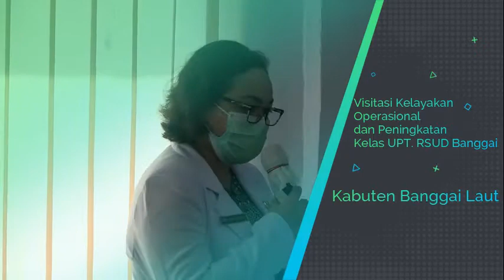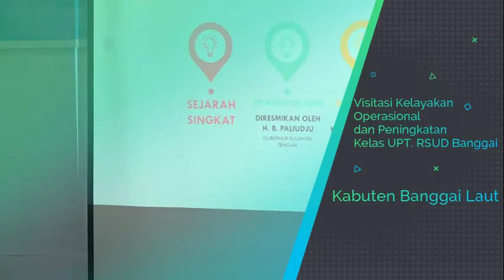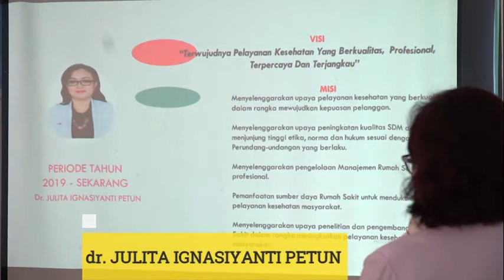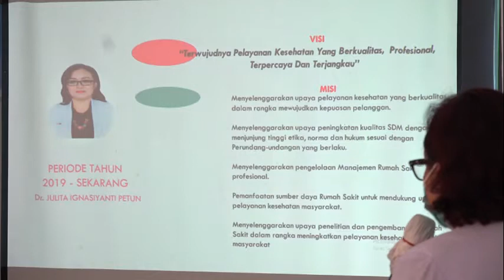Visitasi Kelayakan Operasional dan Peningkatan Kelas UPT. RSUD Banggai Kab. Banggai Laut [ Part 1 ]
Visitasi Kelayakan Operasional dan Peningkatan Kelas UPT. RSUD Banggai Kab. Banggai Laut [ Part 1 ] ~ Asslamu'alaikum Warrahmatullahi Wabarakatuh dan Salam Sejahtera Buat Sahabat YT Balut. Video Kali ini tentang Sambutan Direktur RSUD Banggai Kabupaten Banggai Laut Sekaligus Laporan Keadaan RSUD Banggai Kabupaten Banggai Laut. Semoga dengan adanya video kali ini kita dapat tau Keadaan RSUD Banggai Kabupaten Banggai Laut. Selamat Menonton.